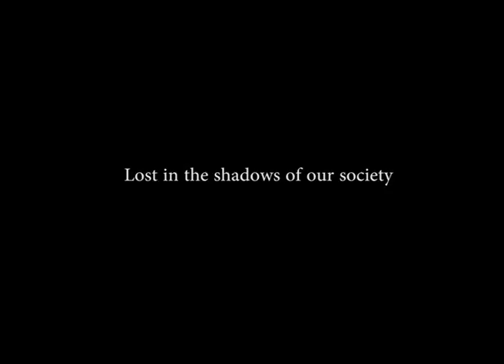Southampton Homeless Teaser Trailer